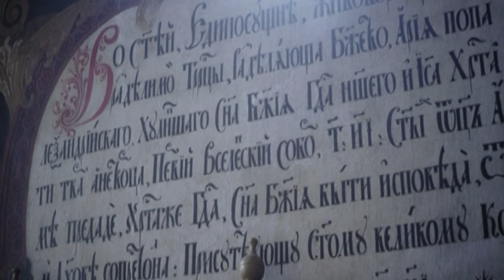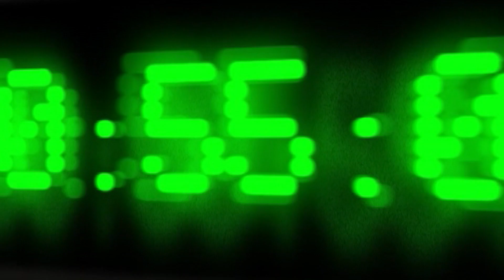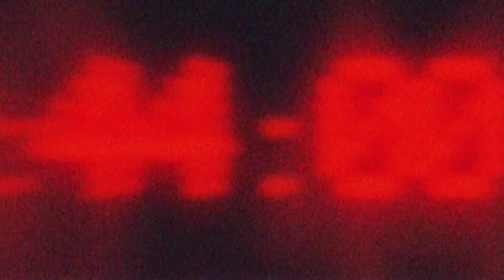Dávid Axelrod/Девід Аксельрод Це моє життя